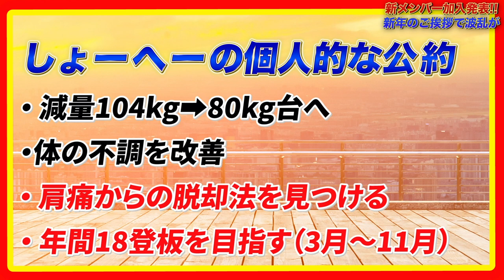【謹賀新年】あけましておめでとうございます！新メンバーを発表します！しかし何かが変...そんな2023年1発目！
新年明けましておめでとうございます。ついに2023年となりました。今年もたくさんの出会いを楽しみにしょーへーTV頑張っていきます！
我々らしく、形にとらわれずに楽しめる動画を作っていくので2023年応援をよろしくお願いします。
しょーへー🔥